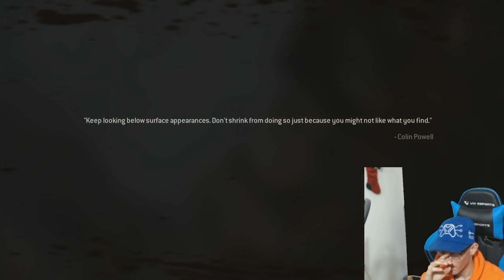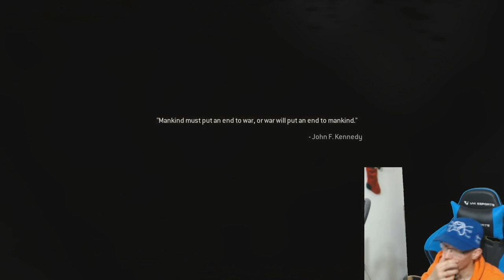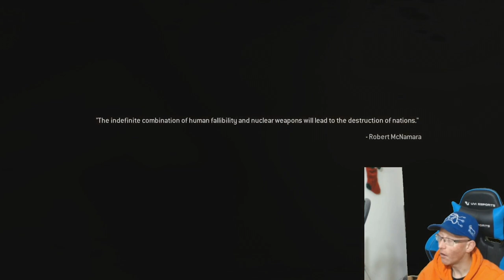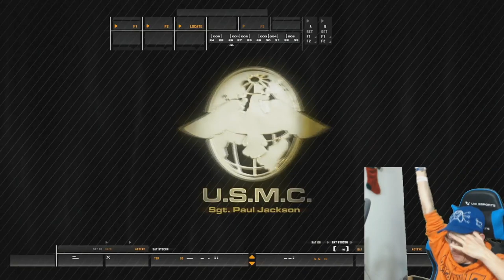Call of Duty | Modern Warfare | Remastered | Episode 6